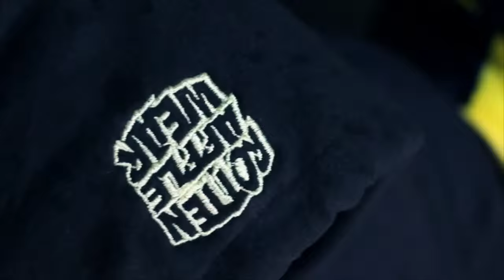TRAGEDY KHADAFI 'SUFFER' FEAT. ILLA GHEE & ROYAL FLUSH (GRAND CAPO)